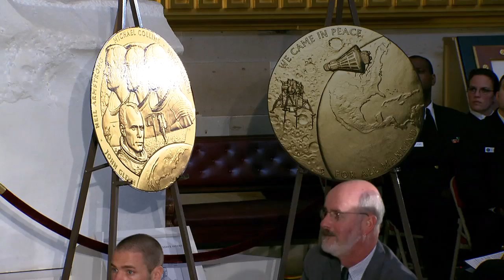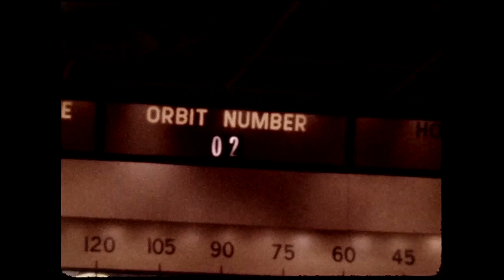NASA Legends Awarded Congressional Gold Medal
The Gold Medal, Congress's highest expression of national appreciation for distinguished achievements and contributions, was presented to four storied NASA astronauts: John Glenn, Neil Armstrong, Michael Collins, and Buzz Aldrin on Nov. 16, 2011. The award ceremony in the Capitol Rotunda was hosted by House and Senate leaders of both parties. (Includes excerpts of speeches by Neil Armstrong, John Glenn and NASA Administrator Charles Bolden, plus video of Glenn's Friendship 7 and the Apollo 11 missions.) Glenn was the first American to orbit the Earth, achieving the feat onboard Friendship 7 on February 20, 1962.  On July 20, 1969, Armstrong and Aldrin became the first humans to set foot on the Moon, while Collins piloted Apollo 11's command module.